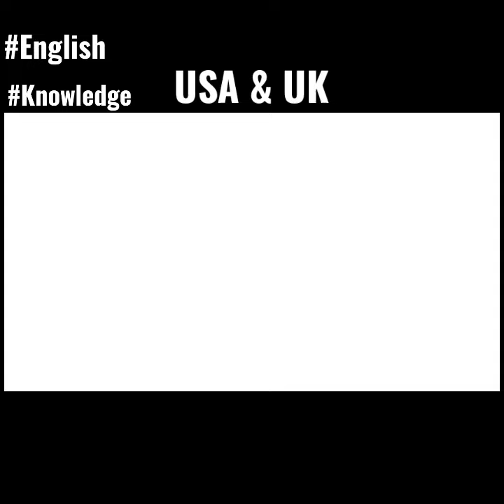deference eraser & rubber NEWYORK &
deference between schedule and timetable
deference between recess and lunch break
or lunch time
deference betweem eraser and  rubber
deference between vacation and holiday
deferences between math and maths
deference between staff and faculty